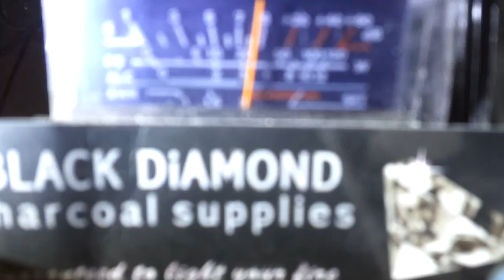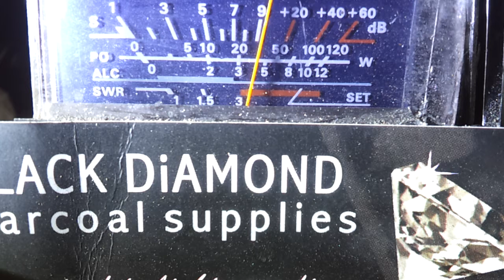Black diamond, 25d9, & 28.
Mini grass down under.